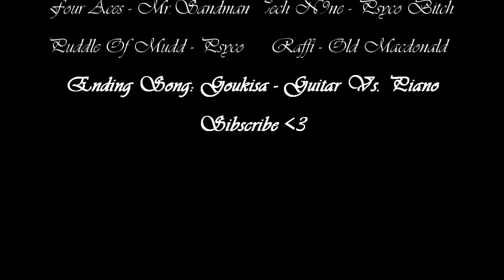Fruits Basket Character Tribute 2 [HQ]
This is my second half of my character videos :) I hope you enjoy!

Ayame's Song

Four Aces - Mr.Sandman

Kagura's Song

Tech N9ne - Psycho Bitch

Ritsu's Song

Puddle Of Mudd - Psycho

Haru's Song

Raffi - Old Macdonald